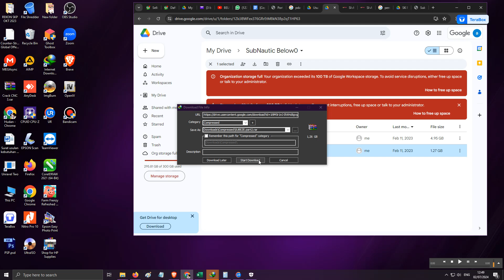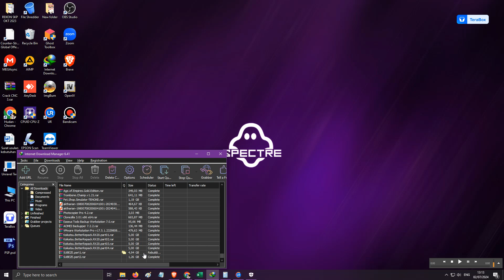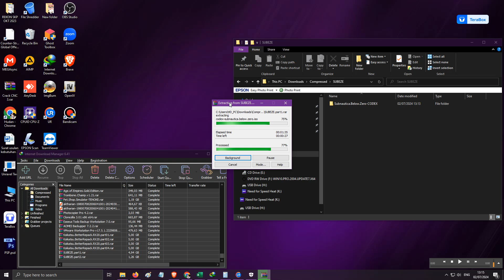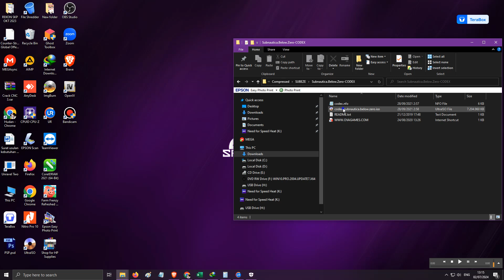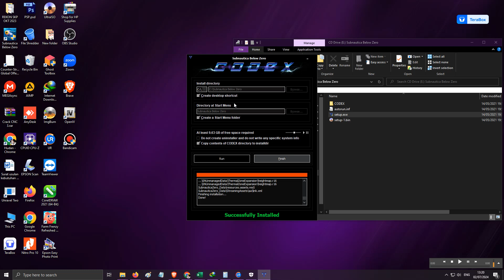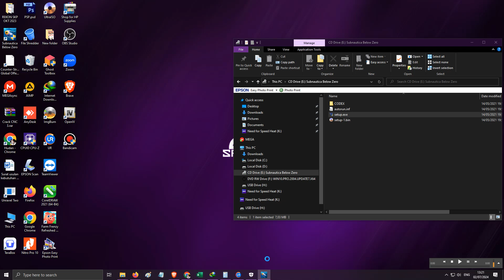[WG] Cara Download dan Install Game Subnautica Below Zero-CDX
Selamat datang gamers... berikut video contoh install game SUBNAUTICA BELOW ZERO.